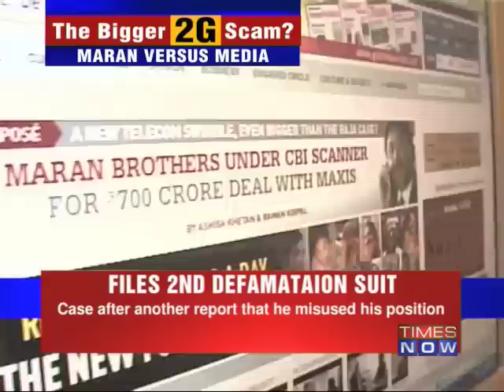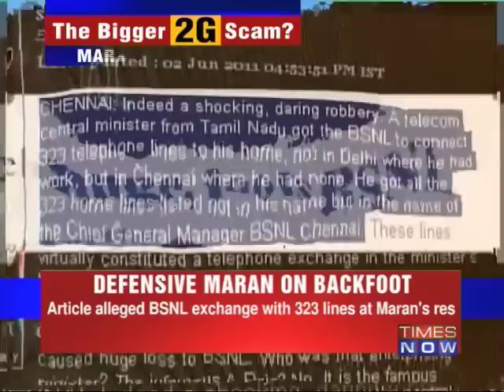Under pressure Maran breaks silence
In the line of fire over allegations of a quid pro quo in the 2G scam, Union Minister Dayanidhi Maran on Thursday (June 2) rejected charges that his family owned Sun Television Network was a beneficiary of pay-offs by a Malaysian company which benefitted from equity sold by Aircel. Download the Times Now India's Election HQ app and get all the election info at one go. Social Media Links